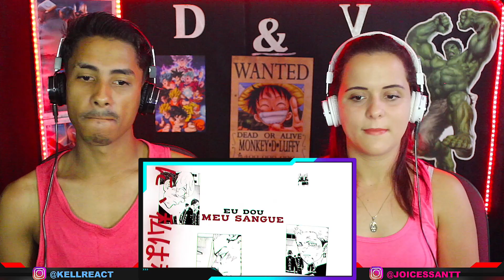Rap do Draken (Tokyo Revengers) - CUIDADO COM O DRAGÃO | NERD HITS [ React do Casal ] 🔥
olá eu sou a Dama
olá eu sou o Vagabi
nos ajude a chegar a 5000 inscritos venha se juntar e fazer parte da nossa família e reagir a diversos vídeos...

estamos aqui para entretenimento de (react) reação bora se divertir juntos
estamos aqui para reagir a todos os tipos de de vídeos como reagindo a (react de rap 7 minutoz),
(react de vídeos clipes), (react de trailer ), (react de canais),(react de a vídeos de sugestões de inscritos)  e vários tipos de react para se diverti junto com vocês...

Sobre as CÂMERAS, Microfone, Fone e softwares que uso:
🎥Câmera: canon t5 (com tratamento)
🎙️ Microfone: uso o microfone da webcam do ps3
🎧 Fone: 2-MODELO KP-367
🎬 Software de edição: Shotcut e paint
       Configuração do computador
       *processador: Intel(R) Core(TM) i7-6700HQ
       *memoria ram 32 gb
       *placa de video GTX 960 4 gb
       *ssd 128 gb
       *hd 1TB gb
NOTEBOOK